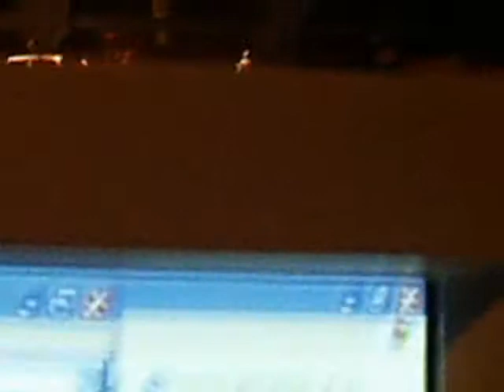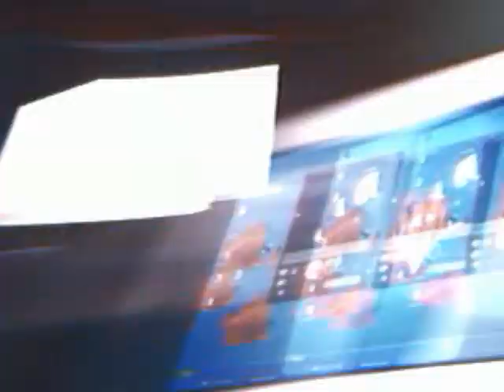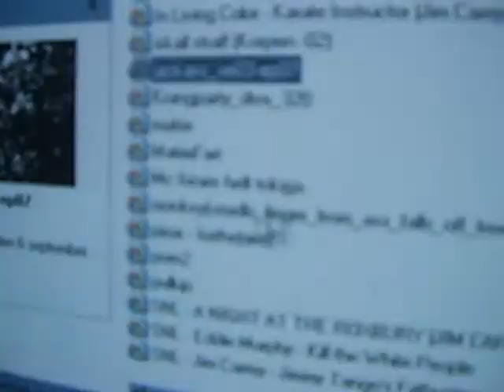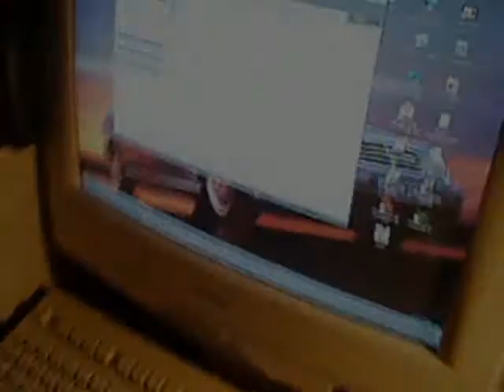LAN movie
A compilation of clips from different LANs in the early 2000.